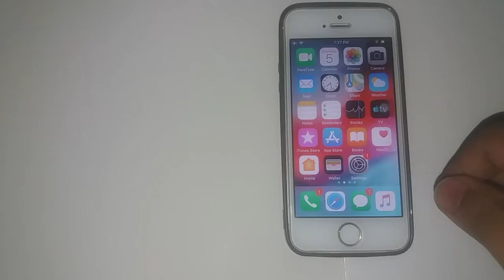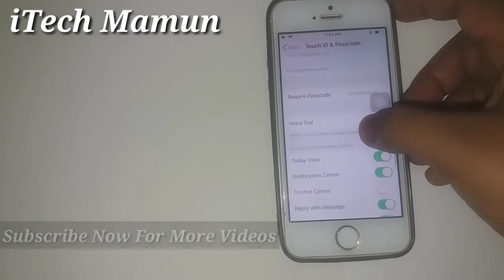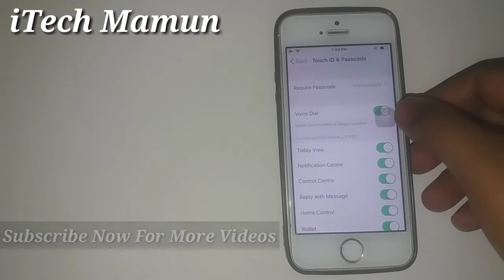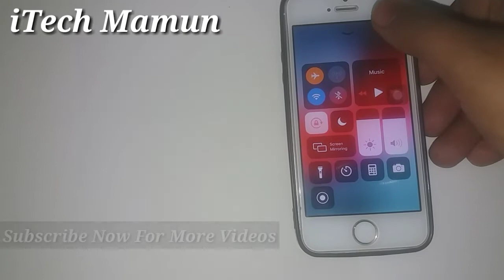আইফোনের কন্ট্রোল সেন্টারের কাজ দেখুন | How to add/Remove Control Center on Home Screen | iTech Mamun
*** ANTI-PIRACY WARNING ***